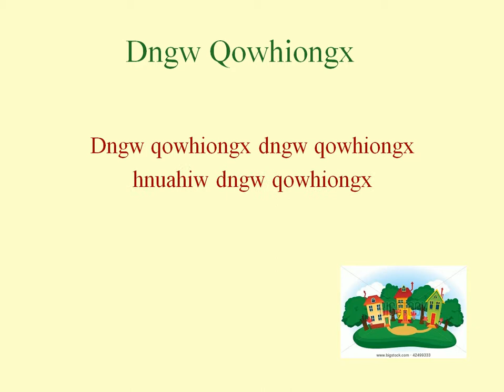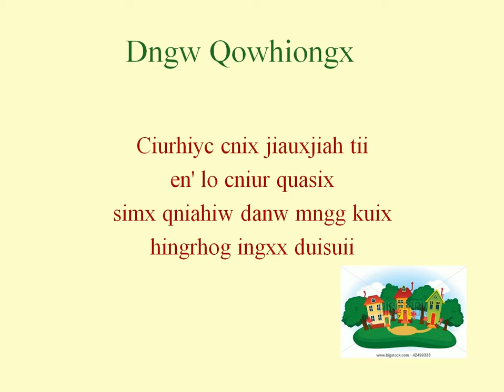dngw qowhiongx (karaoke) - Going Home